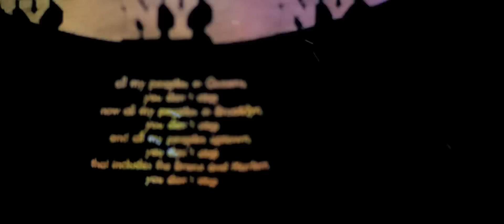Pink Lotion Melbourne ✡ NY ✡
Promo video from Melbourne clothing label, Pink Lotion.

New drop:

† NY→LA→MLB †
[New York to Los Angeles to Melbourne]

Dropping under the headings, 'NY' & 'LA'
All designs are based on experiences had and vibes felt whilst in New York City, early 2013.

Second drop, 'LA', to come early 2014.

from the 19th December, 2013.

All t-shirts are designed and hand printed in Melbourne.

100% Hand Rolled & Smoked.

† Video filmed & edited by Dox Phonic and Elias Proctor.
Special cheers to Marcus, Seb, Mickey, Loyal & Keven.

† All rights to, 'Jazz (We've got)', belong to A Tribe Called Quest.